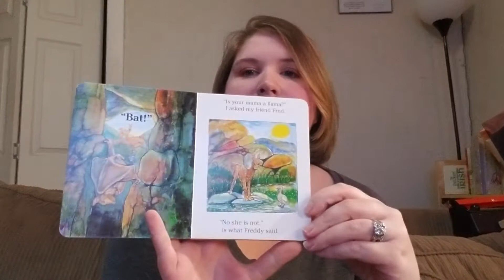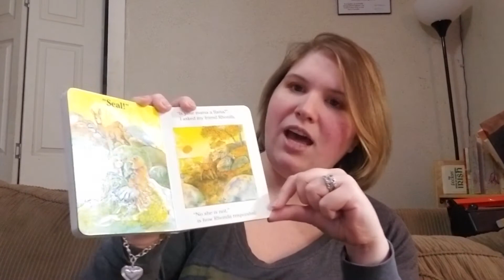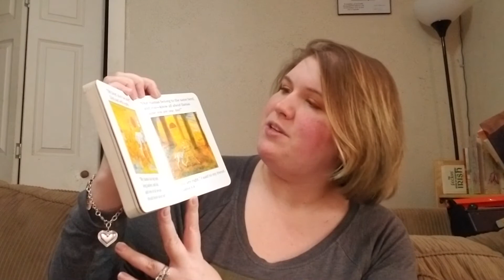Is Your Mama a Llama